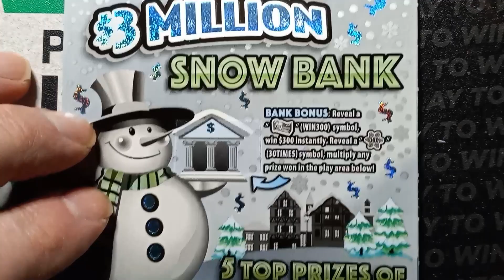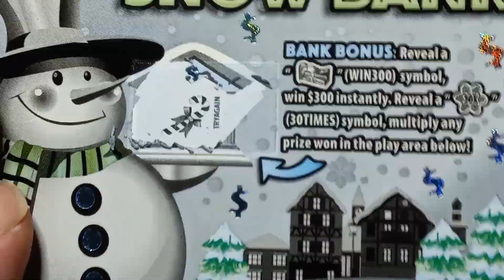SNOW BANK - Ticket 007 Hello old friend 👋